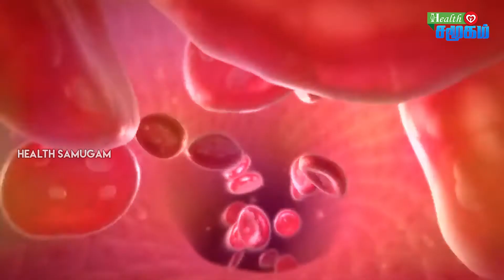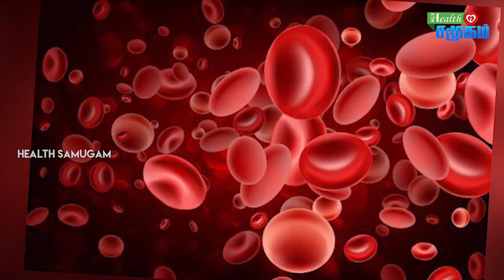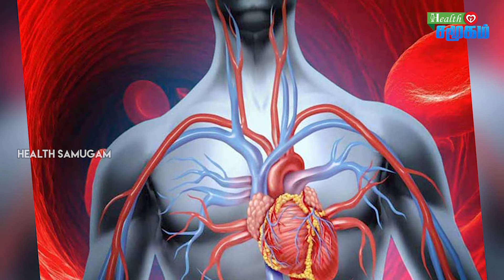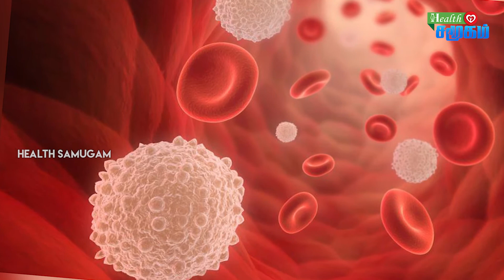How To Increase Blood Level In Tamil | Increase Hemoglobin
வேகமாக ரத்த செல்களை அதிகரிக்கும் உணவுகள்

Are you feeling symptoms of anemia. Anemia occurs when your red blood cell (RBC) count is low. RBCs are the most common cells in human blood.If your RBC count is low, your body has to work harder to deliver oxygen throughout your body. The body produces millions each day. RBCs are produced in the bone marrow and circulate around the body for 120 days. Then, they go to the liver, which destroys them and recycles their cellular components.Anemia can put you at risk for a number of complications, so it’s important to get your RBC levels back on track as soon as possible.Keep reading to learn how to increase your RBCs at home. we need to increase RBC in blood by the help of Iron, FolicAcid,vitaminB12,Vitamin A, Vitamin B-9.
Iron : red meat, such as beef,organ meat, such as kidney and liver,dark, leafy, green,vegetables,dried fruits,beans,legumes,egg yolks
Folicacid : Nuts,enriched breads,enriched cereals,dark, leafy, green vegetables, such as spinach and kale,beans,lentils,peas
Vitamin B-12 : red meat, such as beef,fish,dairy products, such as milk and cheese,eggs
Copper : poultry,shellfish,liver,beans,cherries,nuts,Fruits
Vitamin A :dark, leafy green vegetables, such as spinach and kale,sweet potatoes,squash,carrots,red peppers,fruits, such as watermelon, grapefruit, and cantaloupe.
HB level for Male : 13.5 to 17.5 grams
        Female : 12.0 to 15.5 grams
RBC for Male : 4.7 to 6.1 million cells
Female : 4.2 to 5.4 million cells
Children : 4.0 to 5.5 million cells.